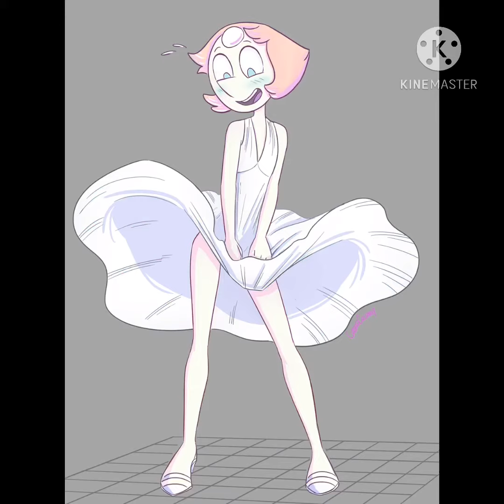Steven universe -Pearl and black pearl- (I’m A Lady)